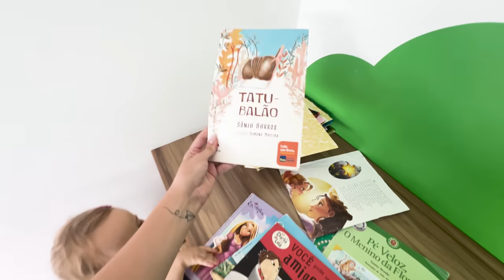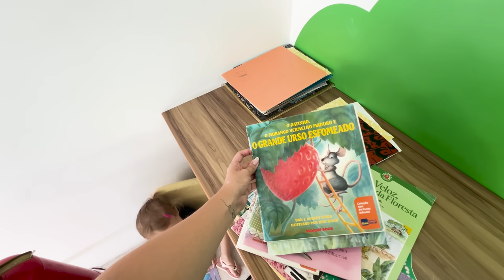VLOGÃO DO NATAL ANTECIPADO + AMIGO SECRETO E MUITOS PRESENTES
Tivemos várias ceias de natal e levamos vocês junto com a gente!  Amigo secreto, amigo ladrão, muita comida e presentes! Vamos assistir esse vlogão do final de semana?

Livro 1
Livro 2
Livro 3